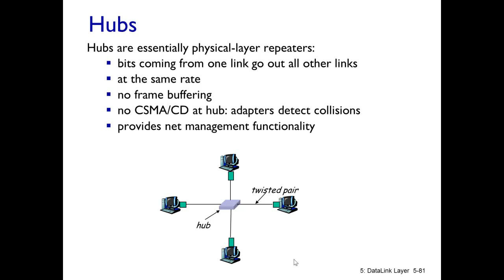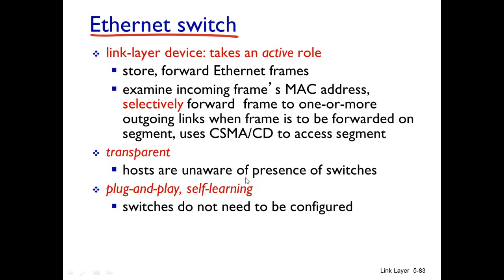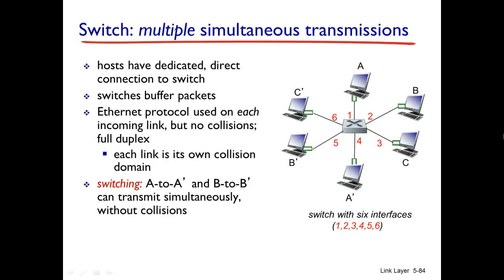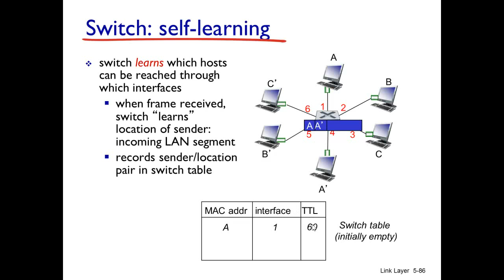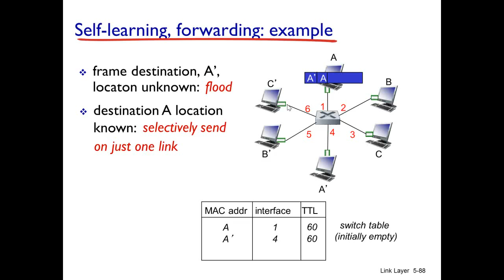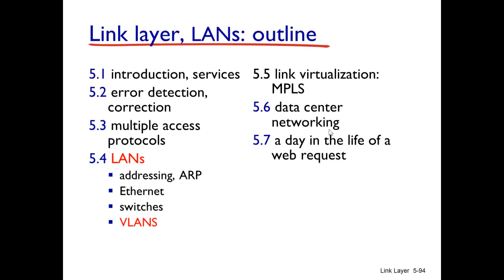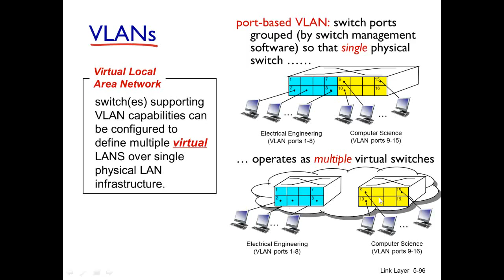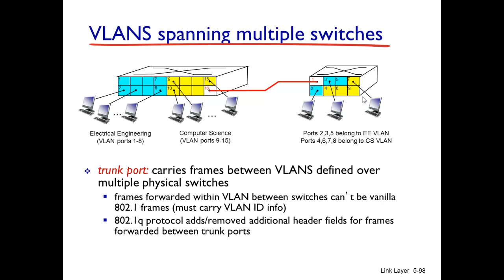2012.11.23 network @ FJU CSIE - 09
上課內容： 網路概論 Link Layer, Error detection/correction, MAC, ARP(Wireshark)
Medium Access Control(Wireshark), CSMA/CD, Hub/Switch